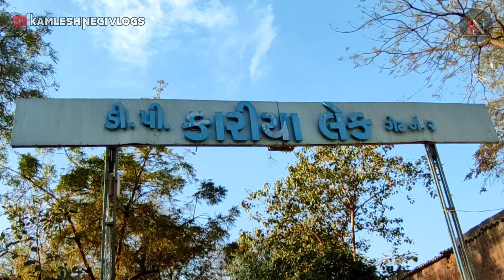Mini Kankaria Naroda Ahmedabad | Ahmedabad tourist place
D P KARIA LAKE NARODA is situated along the Naroda dehgam road ,just 1 one kms from Narol Naroda highway .You have to enter near Devi CInema .D P Karia Lake is popularly known as Mini Kankaria among the local public. MIni kankaria is very popular among the local public and also people all over the ahmedabad and also from outside ahmedabad ,all over gujarat come over here during festivals.MIni kankaria is always busy lake and crowded with people from all over who wish to enjoy .

पर अभी जबसे कोरोना आया था तबसे सभी राइड्स बंद है सिर्फ अभी पार्क बचा है

                       © Kamlesh Negi Vlogs ©

● Before Taking Any Action, Kindly Contact Us About This Channel:-This channel is fully for Vlogs video creators, who make Vlogs videos and others youtubers too, basically we cover micro niche channels and make stuffs for them,

 Please Rate, Share, and Comment too, I really want to entertain all of you, so tell me what you want! Thank you guys for watching - Kamlesh negi vlogs Channnel